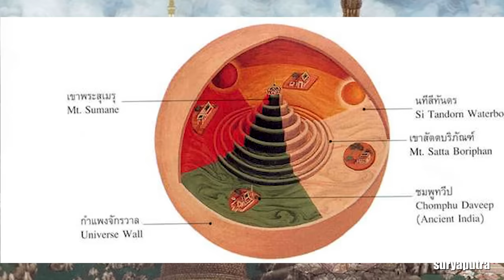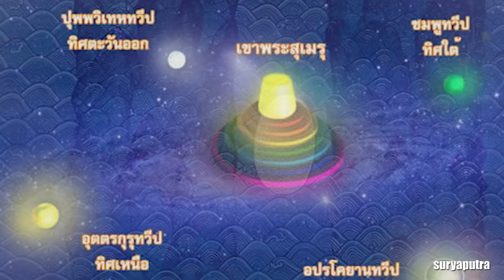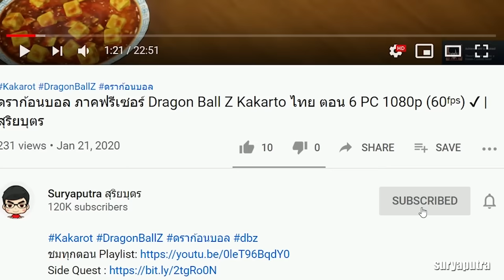ไตรภูมิ :เล่าเรื่อง ทวีปทั้ง 4 เมื่อพระพุทธเจ้าพูดถึง มนุษย์ต่างดาว เรื่องแปลก | สุริยบุตร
หงอคง vs หงไห่เอ๋อ (อังไห้ยี้-เด็กแดง ศิษย์เจ้าแม่กวนอิม)
พระตรีมูรติ ไม่ใช่เทพความรัก
ความรักวายสุดฟินของเทพกรีก